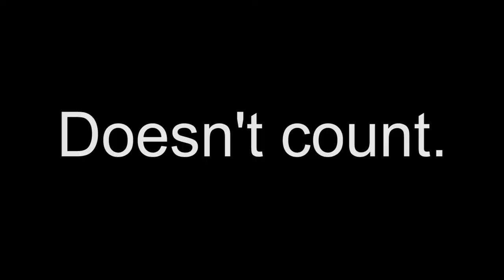TNT WARS PRO VS TNT WARS NOOB | Minecraft tntwars \w RTBFrebel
❄️🔥TNT WARS PRO VS TNT WARS NOOB🔥❄️